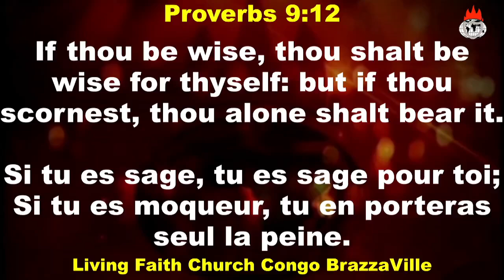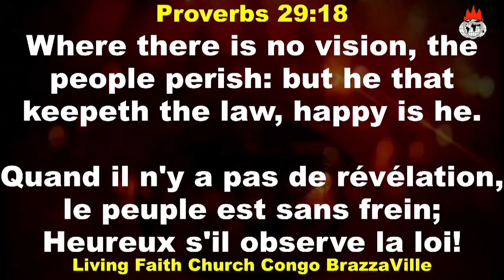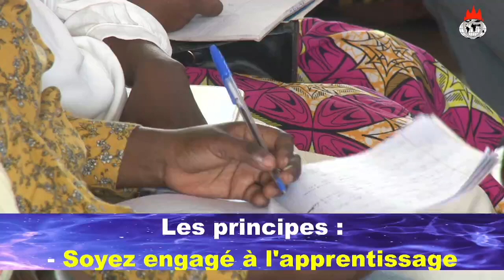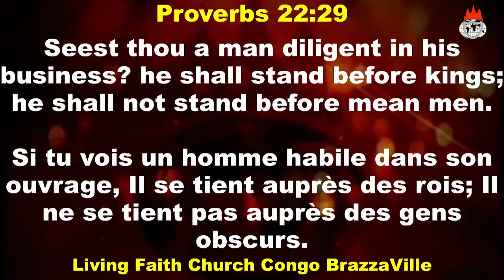BASIC STEPS TO A SUCCESSFUL LIFE || misala ya moboku pona bomoyi ya elonga